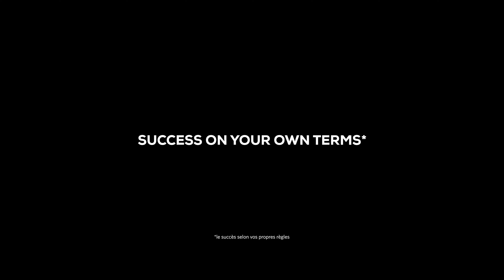Success on your own terms: SKEMA Business School & Benjamin Ferré